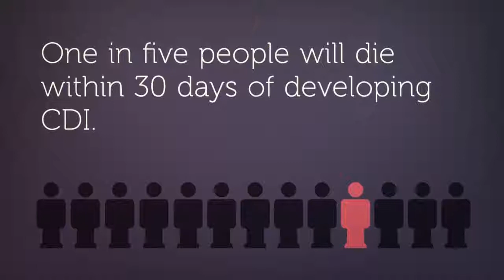The CDI Files: Episode 1 - spotting C. diff infections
The first of five episodes in the CDI Files series - focusing on tips and advice for diagnosing and managing C. diff infection, and preventing onward transmission.

With special thanks to the infection prevention and control team for their fantastic work.